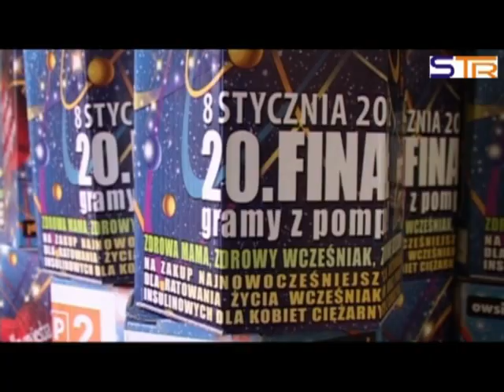Skazani kleją puszki dla Orkiestry - sieradzkatv.pl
XX Finał WOŚP.